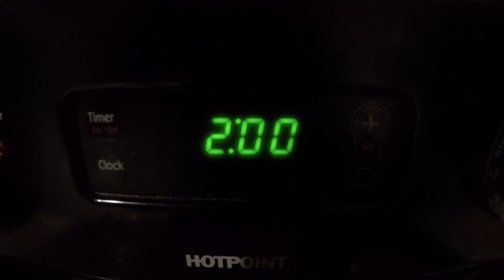That was FUN! Flounder Gigging & Sunrise Fishing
We are definitely going to be doing more of that in the near future, we had a blast!